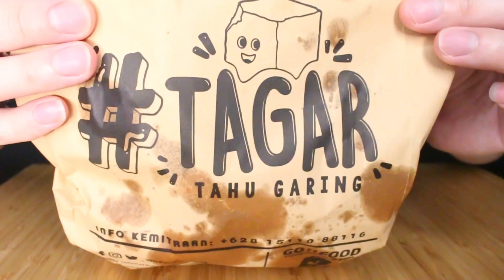ASMR TAGAR TAHU GARING MUKBANG (No Talking) | ASMR Indonesia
*** Ini adalah video ASMR. Untuk mengalami tingle ASMR, Jika Anda tidak menikmati MAKAN SUARA, JANGAN Tonton. ***

Autonomous Sensory Meridian Response adalah pengalaman yang ditandai dengan sensasi statis atau kesemutan pada kulit yang biasanya dimulai pada kulit kepala dan bergerak ke bagian belakang leher dan tulang belakang bagian atas.

메기 튀김